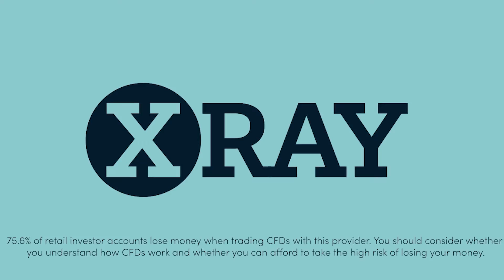Blonde Markets - ECB, Biden's Presidential Inauguration, UK Inflation data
Join Blonde Money CEO Helen Thomas for a look at this week's key events.

75.6% of retail investor accounts lose money when trading CFDs with this provider. You should consider whether you understand how CFDs work and whether you can afford to take the high risk of losing your money. This information is for general informative purposes only and should not be construed as financial advice. Past performance is not an indicator of future results.